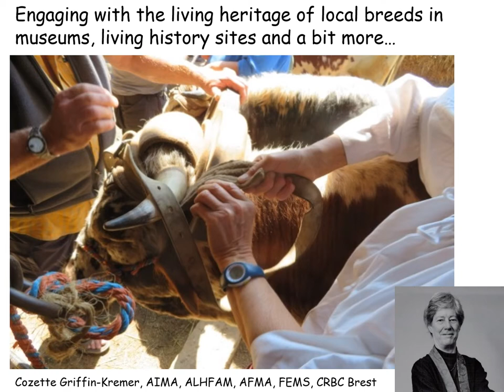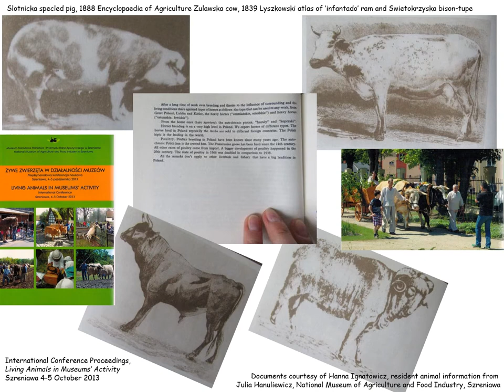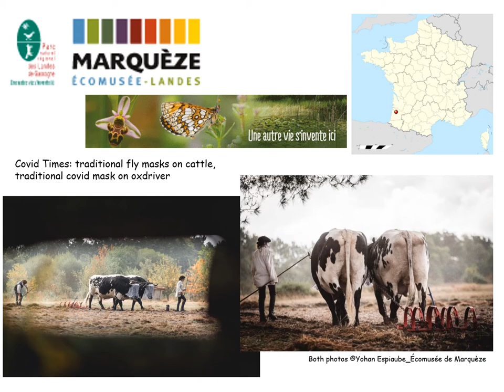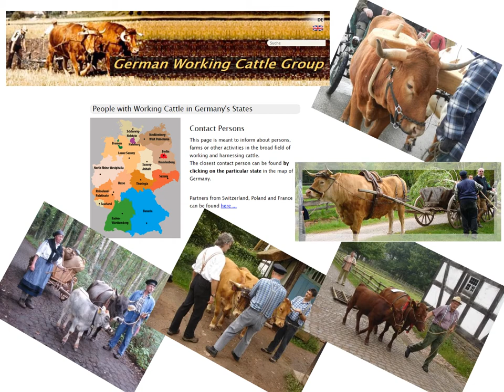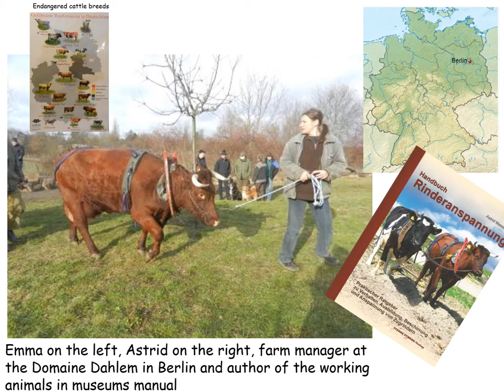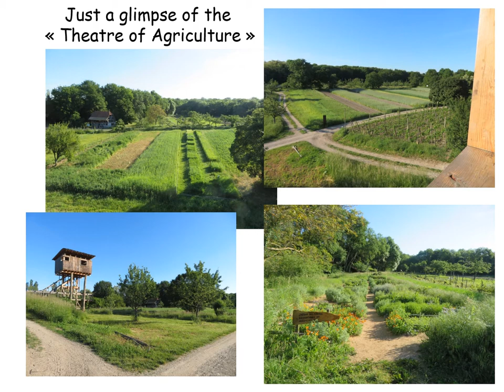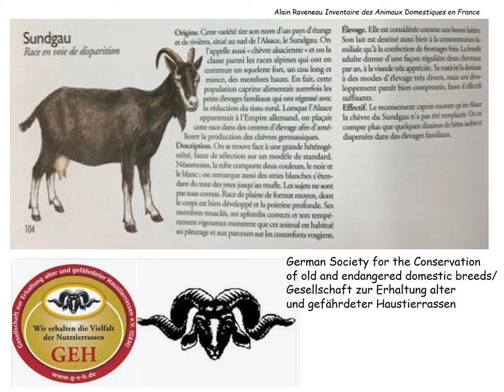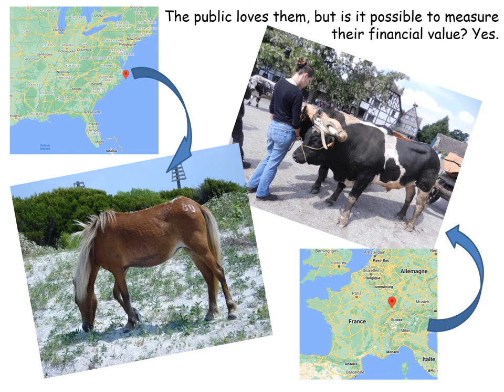AIMA 2021 8.2 COZETTE GRIFFIN KREMER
Engaging with Living Heritage: Local Breeds at Work in the Museum

This paper explores museum presentation of small-scale alternative approaches to agricultural production.

Taking the local breeds work of the Alsace Open Air Museum (Écomusée d'Alsace) as its case study, the talk will examine how such scales are an essential component of food production in today's world.

They capture both the upstream and downstream aspects of our food sources and reveal field to plate processes in a comprehensible sweep easily utilized by any museum with adequate land and facilities.